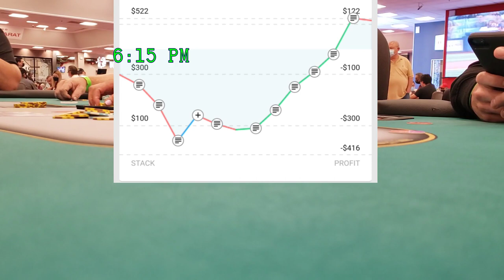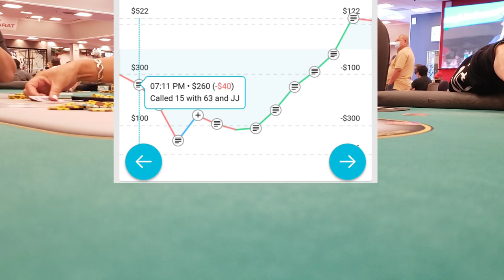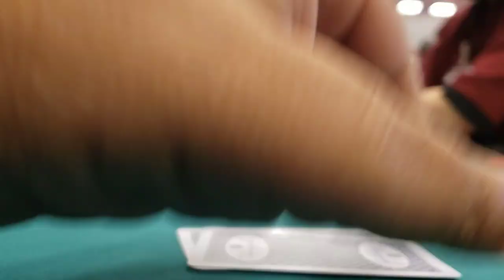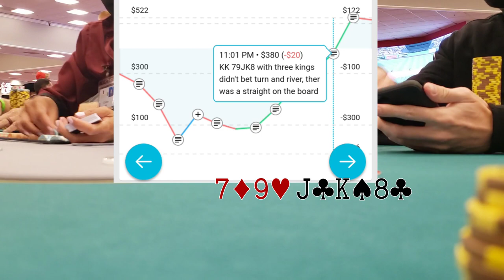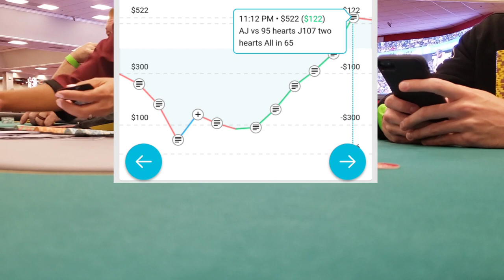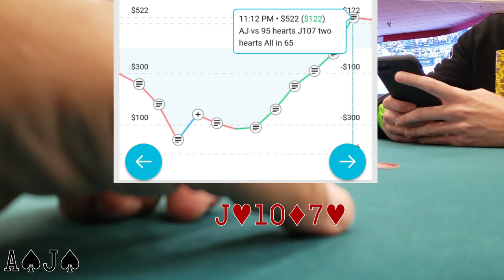EP215 Painful Game At The Bike And The Big Announcement